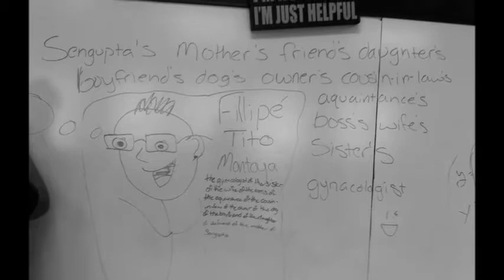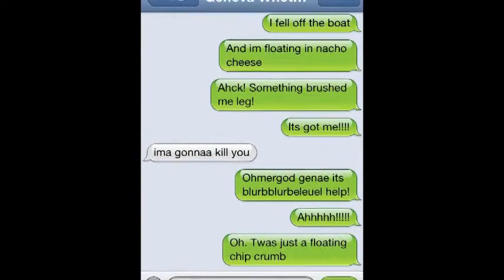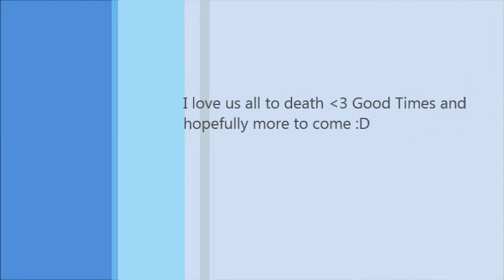Good Times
This is  just a little slide show i put together of pictures with my friends